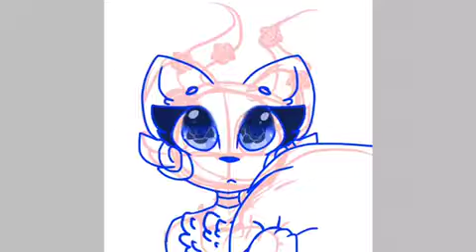I’m back with a new me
Plz do not steel my art style and plz do not try and take my oc